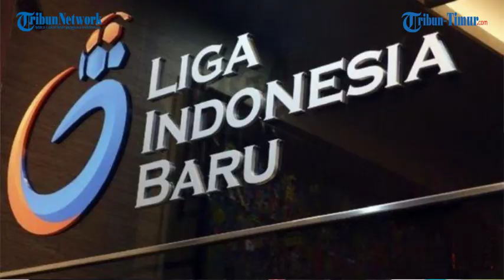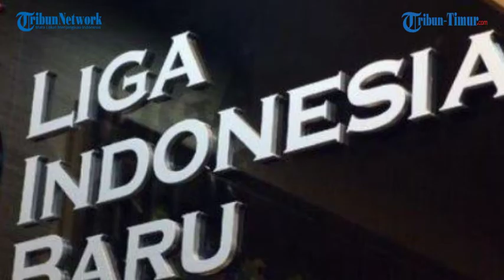Demi Kemajuan! Ungkapan Munafri Arifuddin Eks Dirut PSM Makassar Terima Jabatan Direktur PT LIB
TRIBUN-TIMUR.COM - Appi mengaku sebagai sosok dari Indonesia Timur di jajaran direksi akan memacu adanya proses pembinaan berkesinambungan pada tim-tim di Indonesia Timur.

Mengajak pemerintah daerah  yang memiliki potensi pengembangan sepak bola untuk membangun infrastruktur sepa bola di wilayahnya.

"Sehingga banyak muncul klub dari Indonesia timur dan pemain yang punya talenta. Ujungnya bagaimana memberikan kontribusi terhadap peningkatan kemampuan pemain dan anak anak di tim nasional. Dan sepak bola ini akhirnya menjadi industri," katanya melalui telepon, Selasa (15/11/2022).

Alumnus Fakultas Hukum Universitas Hasanuddin (Unhas) menyebut ini pertama kalinya dan sebuah kemajuan, karena PT LIB diisi oleh orang dari klub.

"Ini pertama kali dan sebuah kemajuan karena yang dipercayakan untuk menjalankan itu adalah teman- teman dari klub. Terima kasih atas kesempatan diberikan oleh klub sebagai pemegang saham atas amanah diberikan," katanya.

Dengan latar belakang dari klub, sebut Appi, jajaran direksi PT LIB pasti tahu permasalahan dialami klub.

Tahu kondisi, seperti apa mengelola klub, seperti apa susahnya menghidupkan itu klub.

"Mungkin dari dasar pengalaman itulah, kami ini dipilih, dipercaya oleh teman-teman untuk bisa jalankan operasional liga ini, sehingga liga bergulir dan menyelesaikan liga yang tertunda ini," sebutnya.

Untuk menyatukan persepsi perlu melibatkan stakeholder bagaimana  bisa mencari jalan terbaik untuk menggulirkan liga.

Menurutnya, hal ini diperlukan karena ekosistem sepak bola atau seluruh insan sepak bola banyak sekali sudah menderita akibat terhentinya liga.

Bergulirnya liga kembali bukan berarti tidak berempati terhadap Tragedi Kanjuruhan yang menewaskan 135 orang.

Namun, semua pihak harus berpikir ada kehidupan lain di dalam liga pada saat berjalan.

Artikel ini telah tayang di Tribun-Timur.com dengan judul Alasan Munafri Arifuddin Eks Dirut PSM Makassar Terima Jabatan Direktur PT LIB : Demi Kemajuan!,